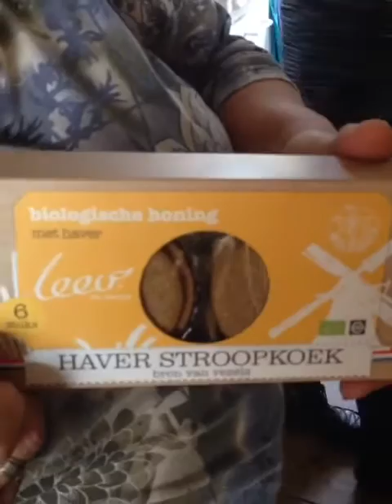Een dag naar Rene en Marie